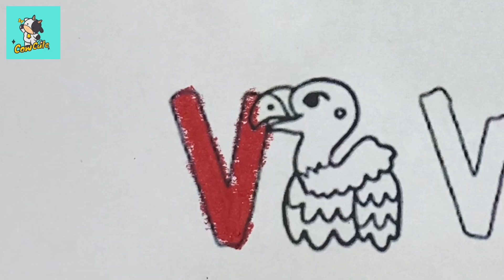Alphabet Lore (A-Z) | Animals | Cute Cow Drawings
Welcome to the channel: CowCute
The channel will help you unleash your creativity with cute drawings.
Thank you for supporting my channel, and I hope you will enjoy every one of my videos.
© Copyright by Cute Cow Drawings ☞ No Reup